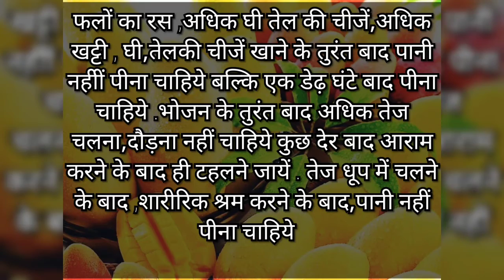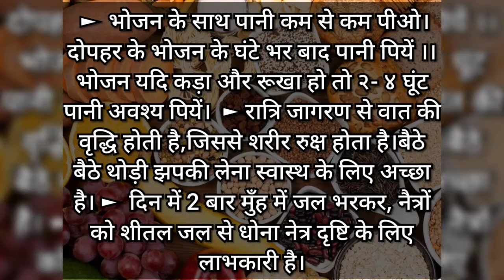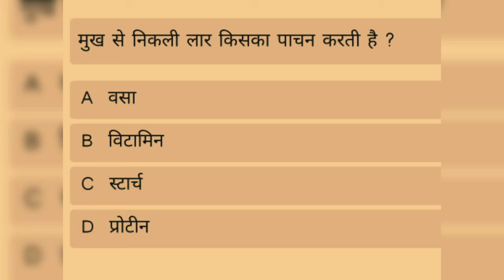नए साल में ऐसा क्या करें जिससे आपकी बॉडी एकदम फिट बने रहे और आपको कोई बीमारी ना हो || Health Guide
Health Guide || Health Tips || Good Health || नए साल में ऐसा क्या करें जिससे आपकी बॉडी एकदम फिट बने रहे और आपको कोई बीमारी ना हो || Regular Health Guide ||